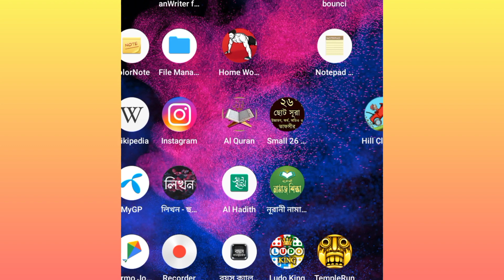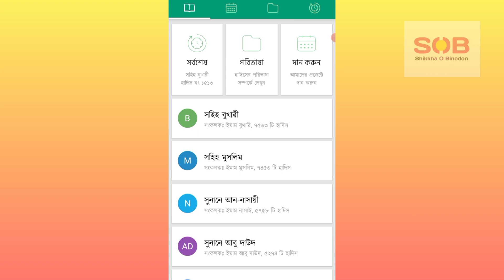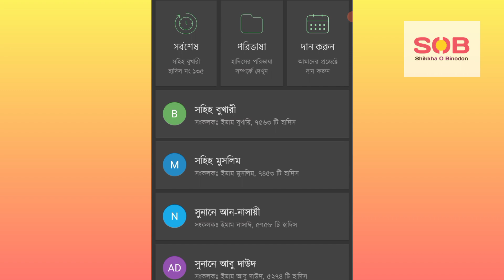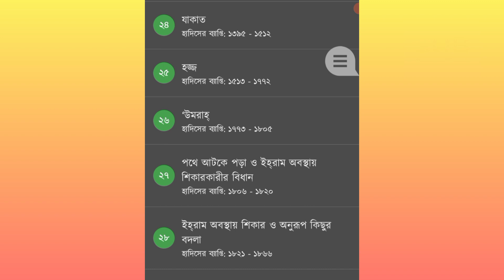Al Hadith ( আল হাদিস) | মুসলিমদের জন্য একটি গুরুত্বপূর্ণ এপস | Best Islamic Apps | Life Changes Apps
আল-সিত্তাহ, হাদীসের ছয়টি প্রামাণ্য বই।

সহীহ বুখারী

সহীহ মুসলিম

সুনানে আবু দাউদ

সুনান আত-তিরমিজী

সুনানে নাসাই

সুনান-এ-ইবনে মাজাহ

সহ মোট পঁচিশটি হাদিসের গ্রন্থ উক্ত এপস এ দেওয়া হয়েছে।